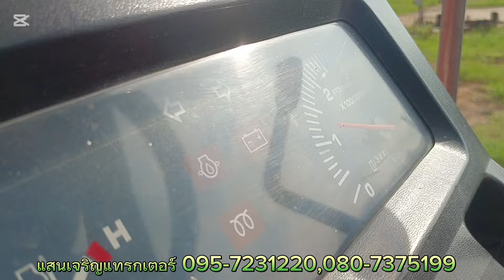คูโบต้า 34 แรงสวยถูก ๆมาอีกแล้ว#แสนเจริญแทรกเตอร์บุรีรัมย์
รถไถคูโบต้า 34 แรง สวยถูกๆ เดิม มาอีกแล้วครับ
จัดไฟแนนซ์ ได้เหมือนเดิม
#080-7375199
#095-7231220